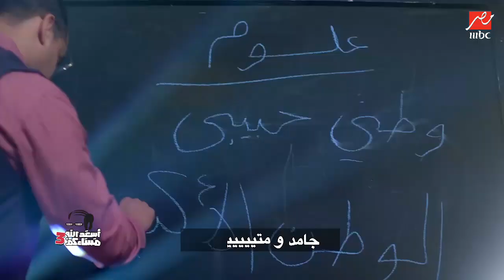قالوا مجنون اللي افتكر بالخلفة بقى دكر وجامد وشديد .. أجدد أغاني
لمشاهدة حلقات "أسعد الله مساءكم" كاملة زوروا موقعنا Shahid.Net